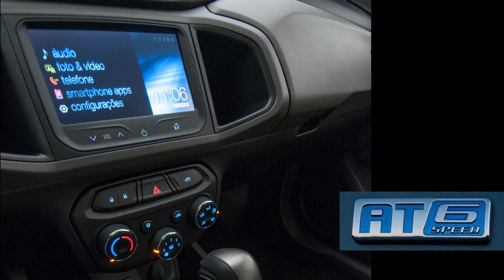Novos Prisma e Onix automáticos e Audi A3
Veja em nosso Hot News o novo Onix e Prisma com câmbio automático e o Audi A3 renovado.